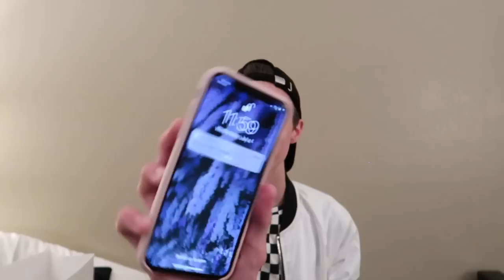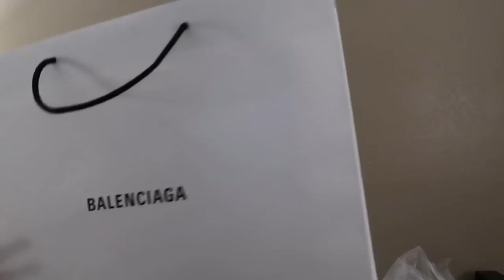WE STAN A CLOUT CHASER | UNBOX THE TEA MUKBANG | CHRISTIAN AARON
I am starting this new series where I mix together a unboxing haul, a mukbang, and a storytime video. And let me just tell you I am living for it. I hope you guys enjoy. And yes this video is about my ex Sebastian Bails.

Cartier White Gold Love Ring
Fake Friends Hoodie
Saint Laurent Hoodie
Balenciaga Sock Shoes
KFC
Taco Bell

None